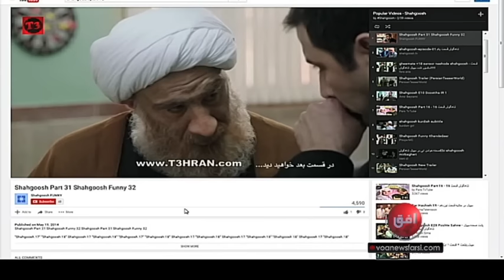دستاورد رقابت شبکه نمایش خانگی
جلیل فتوحی نیا – طراح صحنه –پراگ: شبکه نمایش خانگی یک رقیب قدرتمند برای سیمای جمهوری اسلامی ست و اگر امکان یابد رقابتش با سریال های تلویزیونی باعث ارتقا کیفی کارها می شود و مثبت است